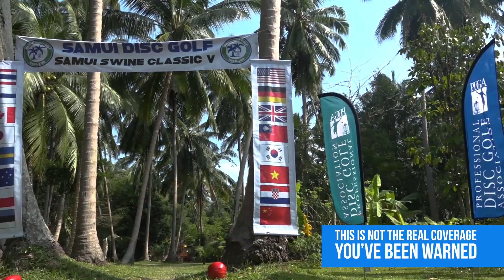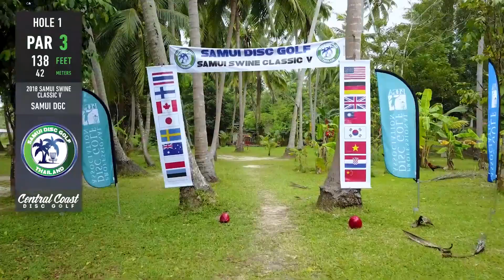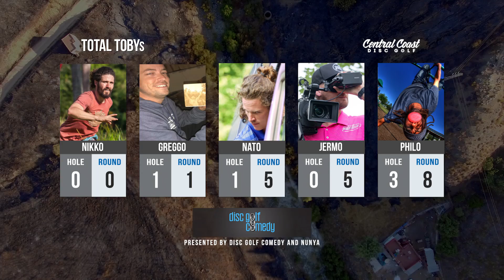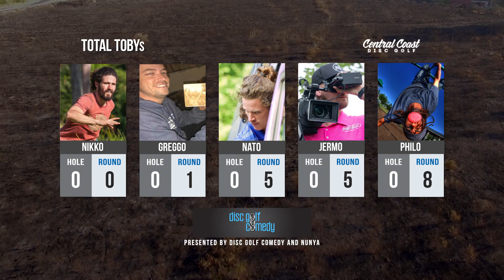2018 Samui Swine Classic Final 9 | Ian Anderson and Tyler Brickley | Disc Golf Comedy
Ian and Tyler call the Final 9 of the 2018 Samui Swine Classic